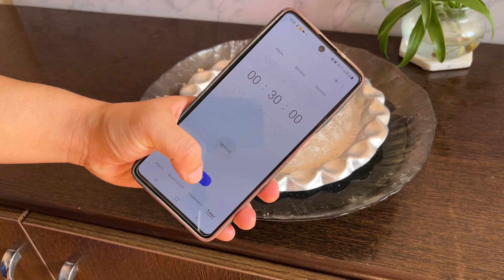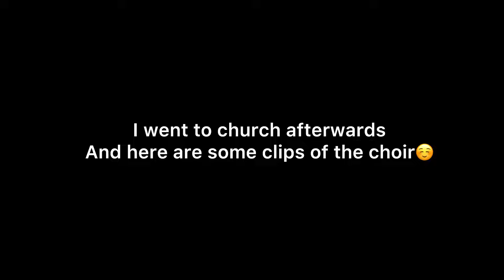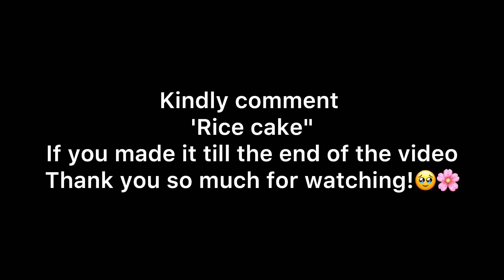Everything I ate and spent at Poumai music fest • spicy pork • Manipuri food